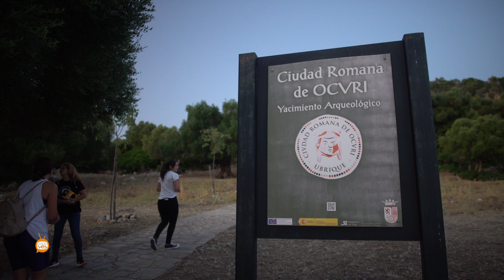Observación Astronómica en Ocuri.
El pasado Jueves disfrutábamos del magnifico cielo de ocuri conociéndolo en profundidad de la mano de Francis Gálvez, director Observatorio Astronómico del Torcal (Málaga)